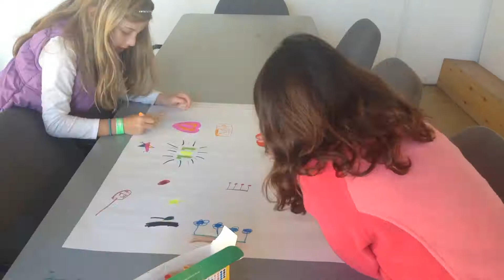6 Fast motion